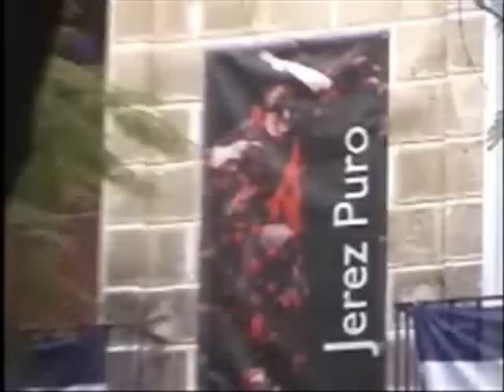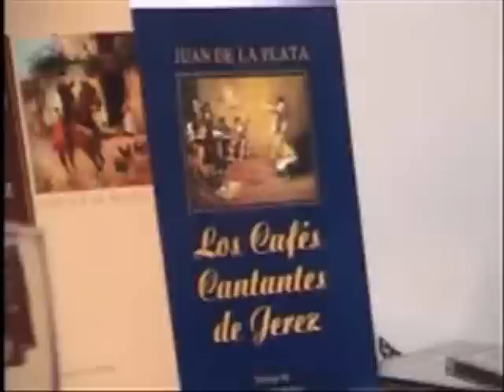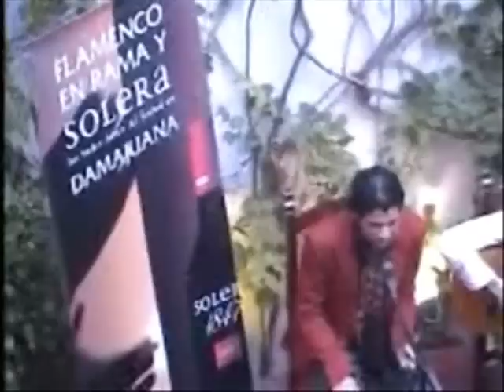Enrique de Remache al cante en Damajuana.wmv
Dentro de la programación paralela al Festival Flamenco de Jerez 2012  el bar Damajuana ofreció el pasado sabado 3 de marzo un recital de este jovenm cantaó de Jerez. Como nueva promesa  de la tierra y sabiendo la cantidad de  amigos y seguidor@s que tiene en los barrios de  nuestro Jerez  hemos querido desde Palos BAlncos que trascienda su arte como boton de muestra este vídeo.